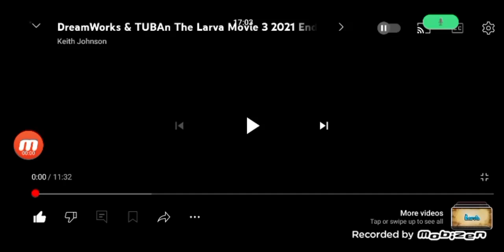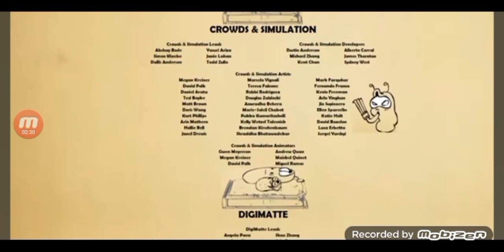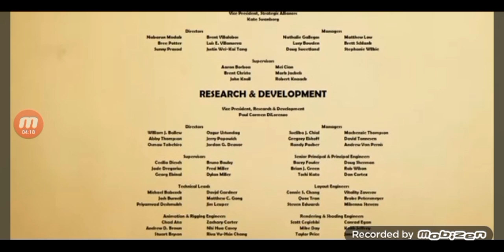The Larva Movie 3 End Credits TV Version